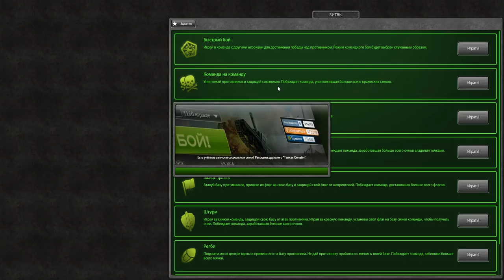САМОЕ БОЛЬШОЕ КОЛИЧЕСТВО БАТАРЕЕК В ИГРЕ - 88 000 БАТАРЕЕК l КУПИЛ САМЫЙ КРУТОЙ ДРОН l ЭНЕРДЖАЙЗЕР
Вот и настал этот день ,когда все мои модули превратили в батарейки,с одной стороны ,это очень печальная история,исходя потраченного времени ради 6-ого припаса в игре,а с другой стороны ,эта новая история проекта ,надеюсь,не последнее обновление в нашей игре.